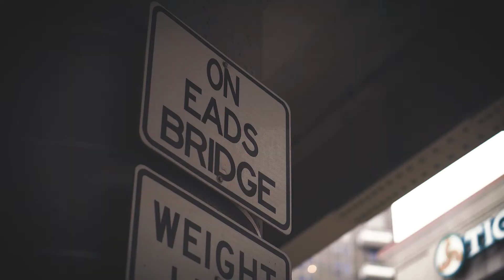Instagram Video for IPhone X Photographer @Iphonexphotography_ using the Gudsen Moza Air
Shot using my GUDSEN MOZA Air 3-Axis Handheld Gimbal Camera Stabilizer using the A6300 with the Sony 50mm f/1.8 OSS. I shot SLOG2 with various setting for each shot. Some shots were shot at 120fps for slow-motion use and the rest were shot at 4k UHD 24 fps. Color Grading was done in Premiere Pro 2018 with Lumteri Color.

Sony 50mm 1.8 OSS
Sony A6300 Mirrorless
Sigma 18-35mm f/1.8 Art